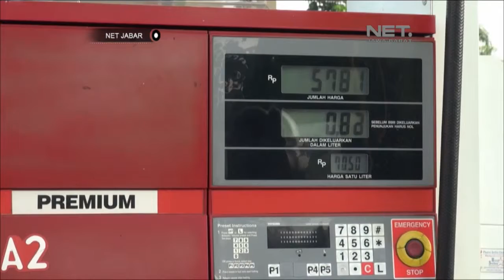NET JABAR - BBM TURUN, TARIF ANGKOT TETAP